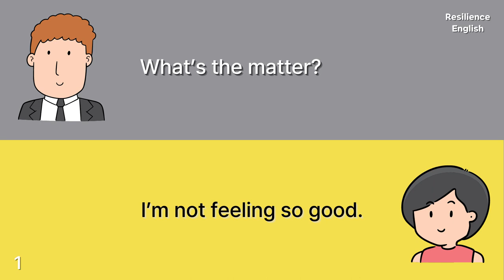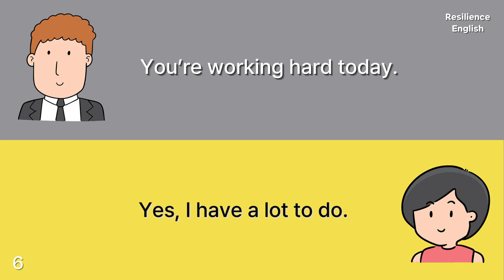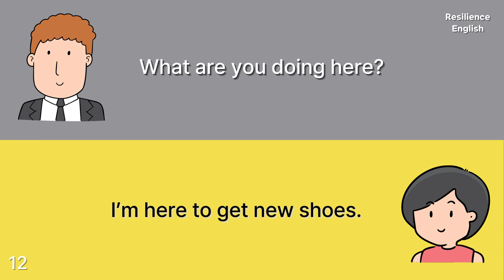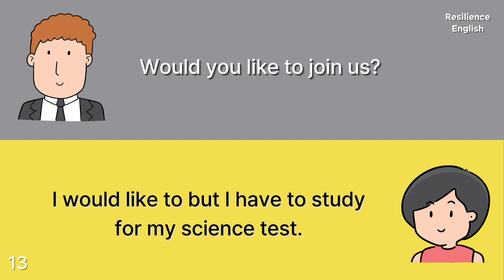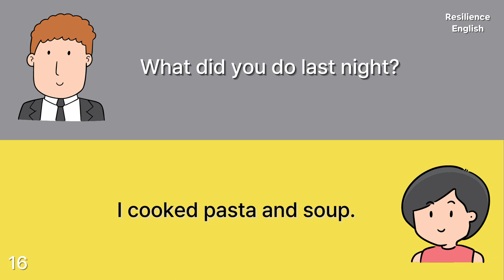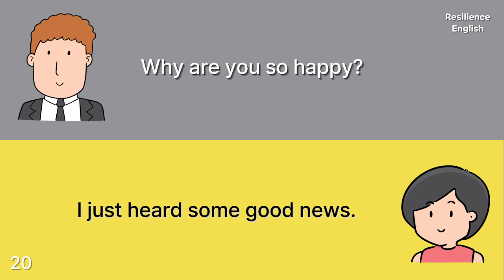Learn Daily English Conversation, Listen and Repeat the Sentences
Our videos contain lots of conversations on various topics that will help you
improve your English vocabulary and spoken English. You can also learn
grammar in a fun way, easy to understand by almost anyone! The English
level used in our videos ranges from beginner to upper-intermediate. Learn English in an entertaining way!

Advanced English Structure | Daily Use English Sentences | English Speaking Practice
Advanced English Structures | Future Perfect Continuous Tense | Free Online Classes |  English Speaking Practice at classroom | Classroom English Practice
Daily Use English Sentences | Daily Use English Structures | English Speaking Practice |

Listening english
Speaking english
English conversation
Spoken classes

English Vocabulary
Practice conversation
Newspaper vocabulary
Vocabulary practice
Learning English through Urdu/ Hindi
Advance English Structure in Urdu
English Seekhain